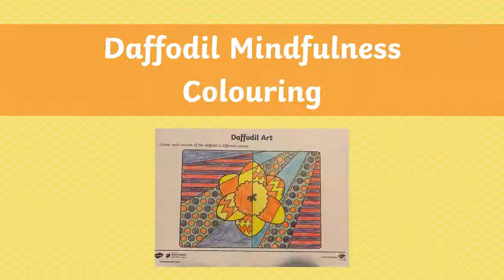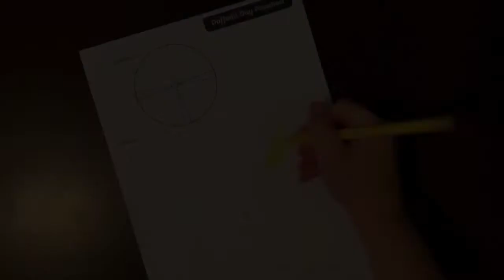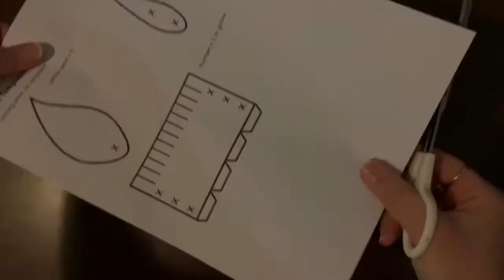Daffodil Day Craft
✂️ A great way to raise awareness for an important cause! 👍 Children will LOVE making them! 😊

Teacher Note - Please check that the content in this link, including any comments, is suitable for your educational environment before showing. Please do not let the next video automatically play at the end of the clip. Twinkl accepts no responsibility for the content of third party websites.